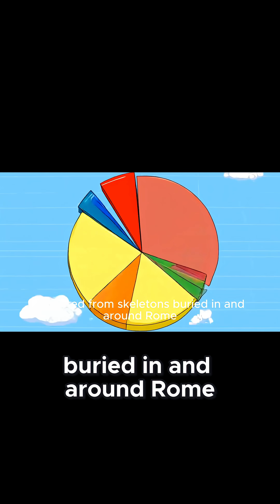Imperial Rome’s Melting Pot How DNA Tells a Story of Diversity!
Step into the bustling streets of Imperial Rome where DNA reveals a city that truly became the world! This clip highlights the incredible diversity fueling Rome’s culture and adaptability. History meets genetics in a way that will captivate curious minds and spark conversations. Don’t miss this viral-worthy story!

With its burgeoning power came an insatiable appetite for expansion, for trade and for people. And as the republic grew into an empire, something extraordinary began to happen to the city's genetic landscape. Welcome to imperial Rome, the heart of a sprawling empire that stretched from the sands of Syria to the Misty shores of Britain. This wasn't just a political and economic capital. It was the ultimate melting pot of the ancient world. Groundbreaking analysis of ancient DNA extracted from skeletons buried in and around Rome has revealed a staggering transformation. As the empire reached its zenith, the ancestral profile of the average Roman citizen shifted dramatically. The dominant genetic signatures were no longer from Italy, but from the eastern Mediterranean and the Near East. Imagine walking through the bustling streets of imperial Rome. The person who sells you bread might have grandparents from Anatolia, the modern day Turkey.